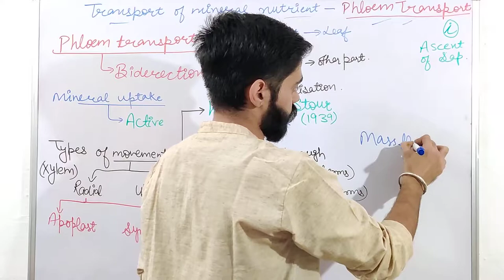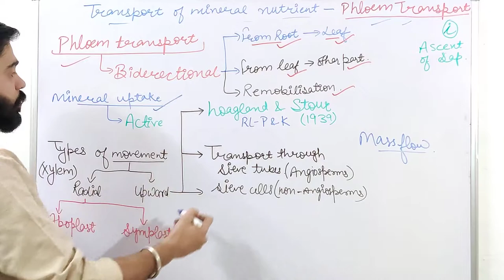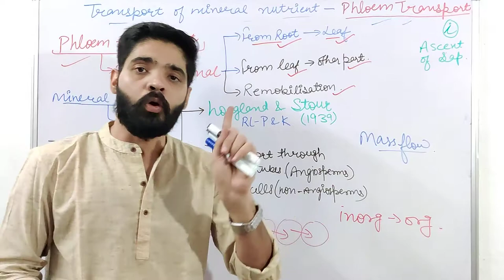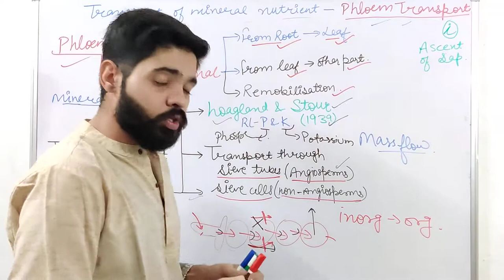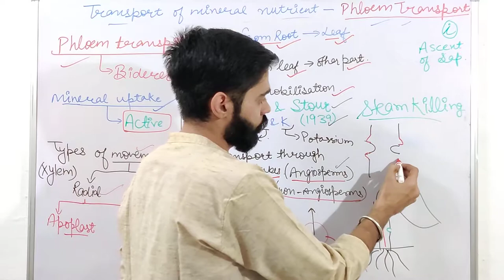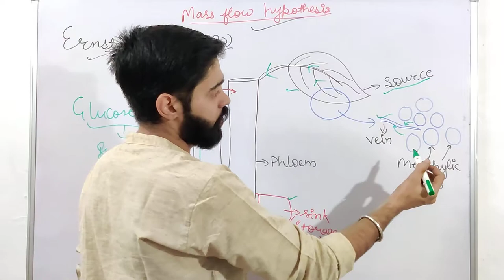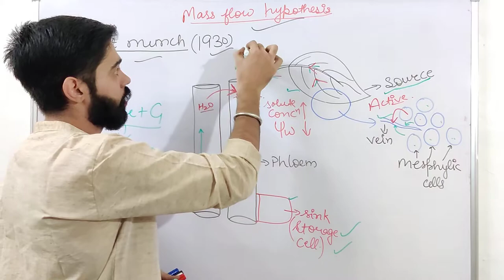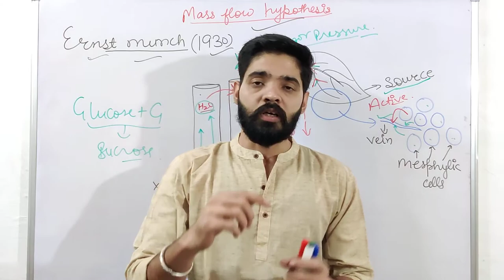Mass Flow hypothesis - Transport in plants | Detailed botany Class 11 and Neet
uptake and transport of mineral nutrients is done by active transport because of their size and unable to pass through the cell membrane in this regard and transport The entertainment place a control point roll or no reverse direction or uni-directional roll with the help of casparian strips that are present.
the pathways for the transport of mineral are radial transport and the upward movement.
radial transport takes place with the help of apoplast and symplast or mixed pathway.
in radial movementwith the help of apoplast pathway the solute along with water moves from the intercellular space or between the walls toward the centre where the xylem is present but at a point on endodermis because of casparian strip it has to enter inside the cells of cortex but wherever the cells of endodermis either broken or have no casparian strip the apoplast pathway can continue upto xylem.
the same plastic pathway is after updating the mineral nutrients from from soil takes place through the cytoplasm and from the plasmodesmata throw cytoplasmic streaming.
mixed pathway is when both of the pathways are employed.
the upward movement in the xylem takes place either with the help of transpiration pull or with the help of root pressureand this was described by 2 scientist in 1939 with the help of radiolabeled phosphorus and potassium.
the sink during mineral transport are continuously using the minerals for example in photosynthesis the leaves are continuously using the minerals to prepare glucoseso in this case the source will be the roots and the sink will be the leaves.
in second case when the sink are the storage cells and the source becomes the leaves the phloem is the only vascular tissue responsible for transporting into both direction having the bi-directional transport in comparison with xylem which only have unicellular transport.
also apart the source and sink for newly uptaken ions there is another method called remobilization
remove validation is the movement of the nutrients from the old Senesense or dying parts to new growing parts.
but the remobilization can only take place of the nutrients which are non structural nutrientsfor example the calcium cannot be taken out from the walls of the cell because the middle lamella of the cell wall is made up of calcium pectate.
mass flow aur pressure flow hypothesis was given by Ernest Munch in 1930.
according to the hypothesis the movement of mineral nutrients will take place from high turgor pressure area to low turgor pressure area that is maintained by the help of xylem.
xylem provide water to the phloem where the sink is present and continuously being loaded with the sucrose making the solute concentration higher.
but the area where the sink is present and the phloem is continuously unloaded by the cells that are present along side the sieve tube cells. and in this condition the solute potential goes down and water potential cause high and water from the phloem moves to the xylem making it a low turgor pressure area.
this type of water movement from xylem makes a pressure gradient and hence facilitating the following to move the solute from the source to sink.